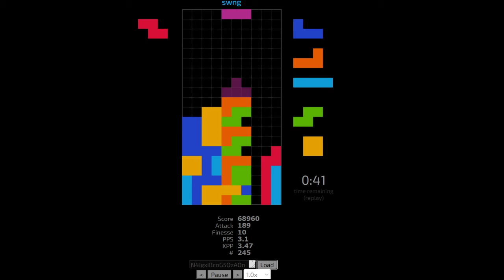Tetris Ultra - 106,930 - ST-stacking - Jstris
Faster fingers. Over 3 pps here.

Felt a lil bad with a clear TSD and quad left at the end but no pieces available in the queue to do it. A path for improvement :)
Apparently scores over 115k are achievements, so I guess that's a potential goal, though it feels pretty far off from where I'm at right now xd